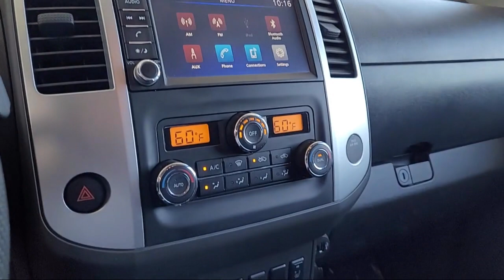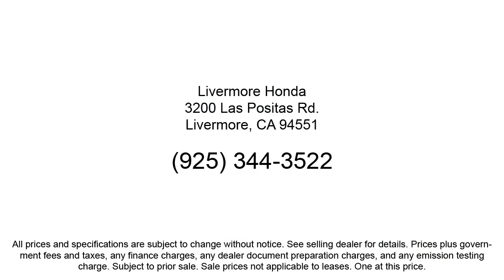2021 Nissan Frontier SV King Cab Livermore Pleasanton Dublin Tracy Fremont San Ramon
2021 Nissan Frontier SV King Cab Stock Number: PH20653 Vin:1N6ED0CE6MN720653.